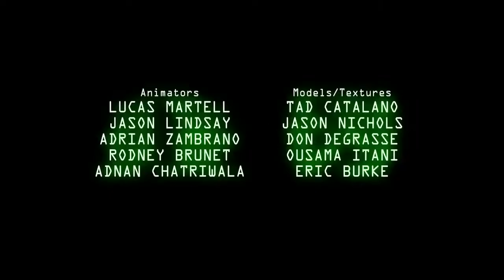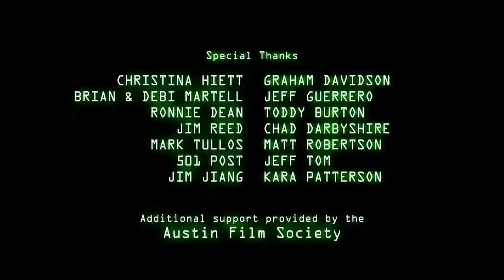CGI Animated Short Film | Pigeon Impossible | CGI Portal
Check out this fantastic CGI animated short film by the talented team at Red Echo Post, about a small robot who is born and sets out into the world, happily performing his simple tasks. Suddenly, in a small but profound way, the world as he knows it changes. What follows is a downward spiral of jealousy, resentment and unrestrained desire.

This animated musical short features Rob Fetters" pop-rock gem, "Desire." Story, Direction and Animation by Scott Thierauf. Sound Design and Creative Collaboration by Grant Kattmann, Editorial by Theresa Bruce, and Color Grade by Chris Joecken.

Software used:
Maya: modeling & animation
Maxwell Render: lighting & rendering
Adobe After Effects: compositing
Adobe Premiere: editing
BaseLight: color grading
Pro Tools: sound design